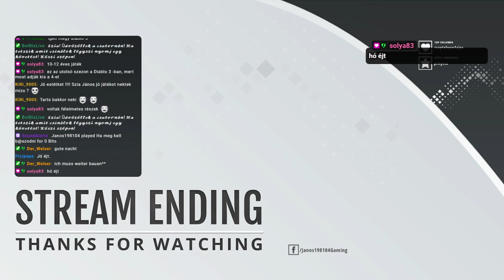⭕ Sons of The Forest ⭕Télen a tó is befagy⭕#2⭕2023 (ÚJ játék PC)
Külön köszönet a Twitch feliratkozóknak a támogatásokért!

🌟ronondex05
🌟grz_erik
🌟t0mmy787
🌟gabor8203
🌟bredi30
🌟belladonna62
🌟der_welser
🌟jocistrix
🌟hencsi
🌟solya83
🌟zulu48
🌟prityesz
🌟paso75
🌟vajkatuti